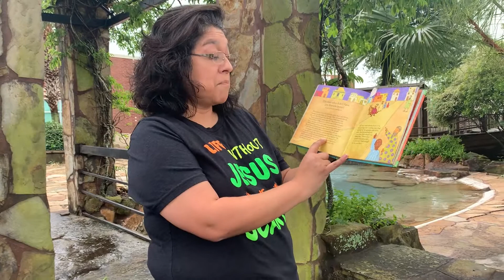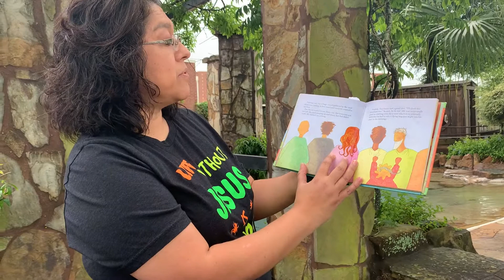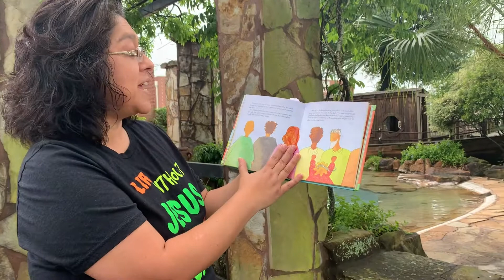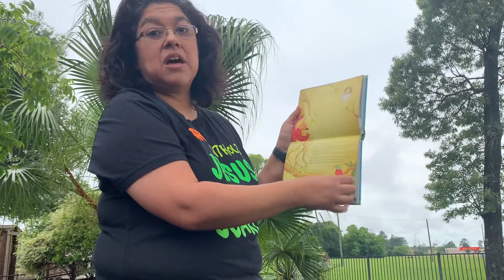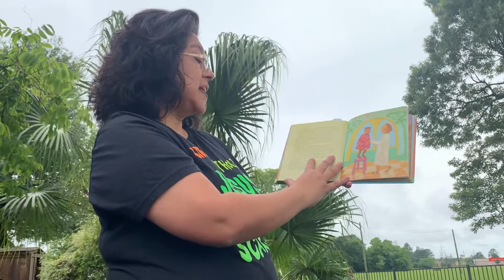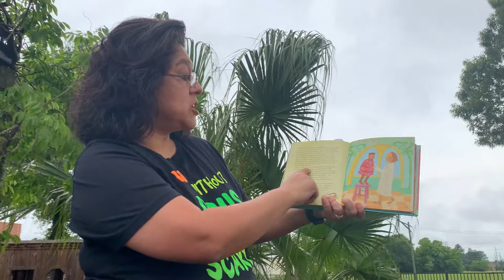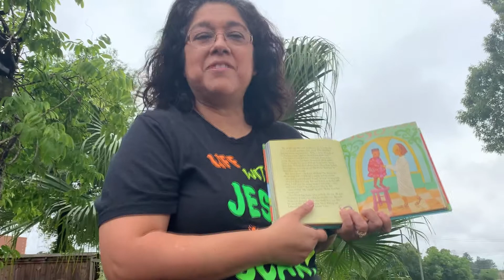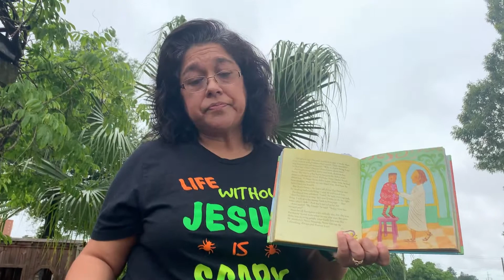Storybook Bible Day 34 The Man who didn't have any friends